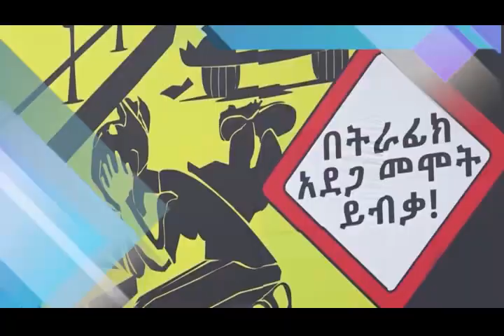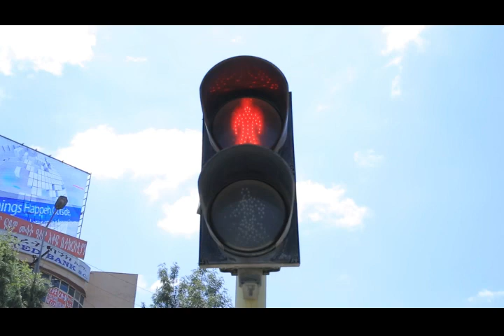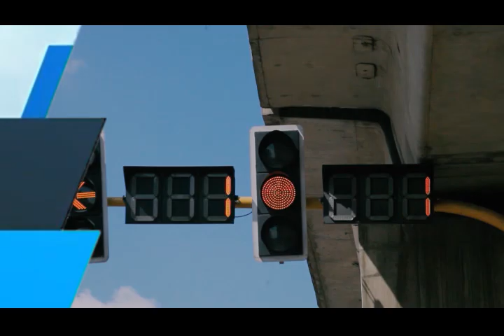Addis Ababa Police news and Program ትራፊክ ፕሮግራም 29 08 2014 ትራፊክ ደህንነት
Addis Ababa Police news and Program ትራፊክ ፕሮግራም